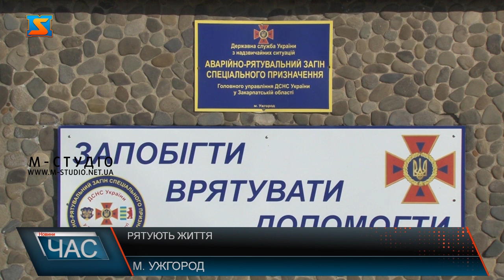Рятують життя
В Карпатах фіксують значне ускладнення погодних умов. Як зазначають в ДСНС Закарпаття, на високогір'ї вже певний час зберігається туман та до -15 морозу. Також, 2 лютого у високогір’ї східної частини області зберігається значна снiголавинна небезпека ІIІ рiвня. З огляду на таку ситуацію, рятувальники звертаються до гостей та мешканців регіону на період оголошення лавинонебезпеки утриматися від сходжень у гори до нормалізації ситуації та дотримуватися правил безпеки. Спеціально навчені, фізично підкуті та підкріплені любов’ю до гір - понад 8 десятків закараптських рятувальників цілодобово на варті людьского життя! У 2022 році проведено понад дві з половиною сотні пошукових операції, на щастя без жертв, а цьогоріч  майже два десятка, щоправда з двома летальними випадками. Аварійно – рятувальнийзагін спецпризначення  ДСНС  включає гірську пошукову частину, відділення якої  дислокуються у всіх гірських куточках Закарпаття. 30 хвилин на збори удень, до години вночі чи на вихідні – така готовність  рятувальників, аби прийти на допомогу потерпілим. Найбільше викликів поступає від місцевих жителів, рідше про забулкалих у горах туристів. За потреби залучають важку техніку для пошуку. Кожне відділення забезпечене авто підвищеної прохідності, кірм того у частині є два снігоболотохода, 4 квадрацикла, снігохід та гвинтокрил. Аби уникнути надзвичайних ситуацій у горах рятувальники дають кілька дієвих порад. Саме зима у Закараптті заявила гучно про свої права снігом та морозами, то ж рятувальники звертають увагу, особливо піших туристів, бути обережними. Крім пошуку людей у горах, рятувальники проводять поперджувальну та роз’яснювальну роботу, а також займаються встановленням точок порятунку на туритсичних маршрутах, їх розчищеннмя і облаштуванням.